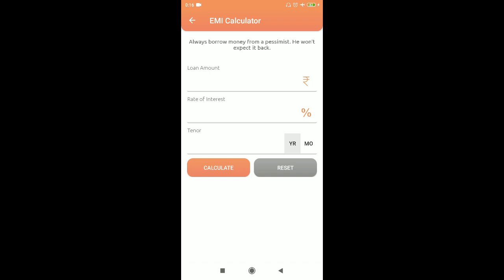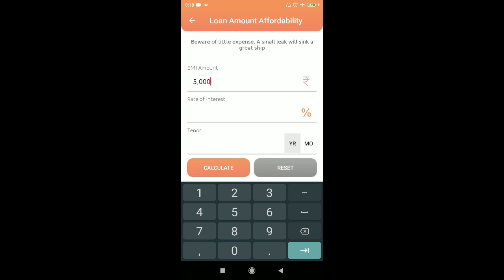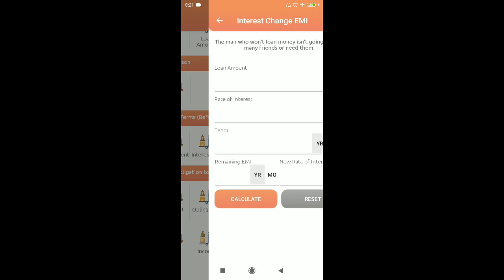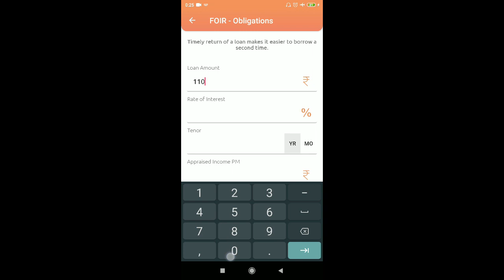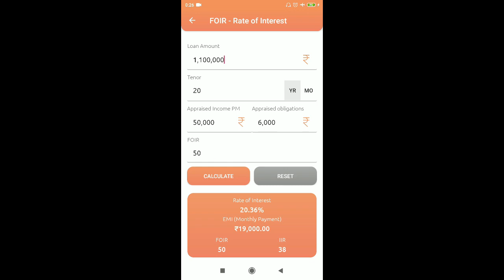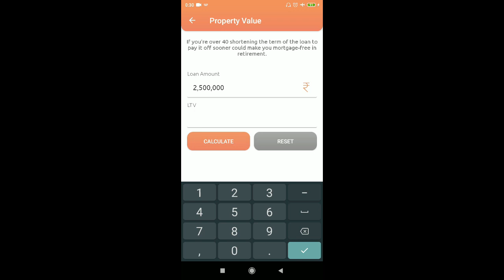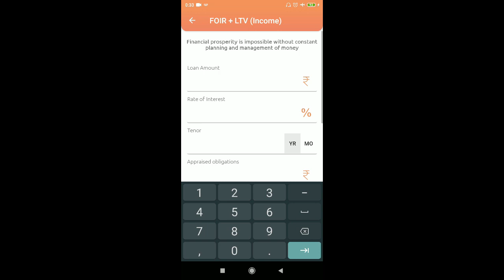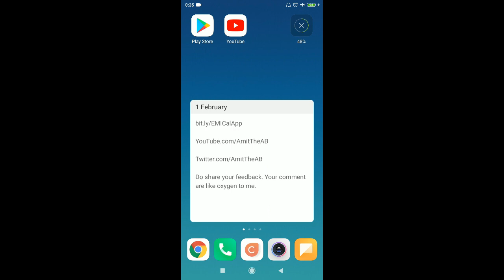Loan EMI Calculator App Walkthrough | English | AmitBavishi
Hi there !

Thanks for coming by and sparing your valuable time.

I am a credit officer and always wanted to have a go to app for quick calculation to help me take calls on loan applications. So I had developed this app and and now publishing it here for everyone's use.

One can calculate following things in the app,

Equated Monthly Installment (EMI)
Loan Amount (LA)
Rate of Interest (ROI)
Tenor (Years/Months)

Comparison B/w 2 alternatives

Prepayment
Change in ROI (increase or decrease)
Change in Tenor (increase or decrease)

Fixed Obligation Income Ratio (FOIR) or Instalment Income Ratio (IIR)

FOIR/IIR based Loan Amount, ROI, Tenor, Income and Obligations

Loan to Value (LTV)

LTV based Loan Amount and Property Value

FOIR + LTV

FOIR + LTV based Obligation, Income, ROI and Tenor.

FOIR + LTV is one of the key metrics that plays a vital role in loan appraising.

Hope this app adds value to you

You feedback is like oxygen to me, so please keep it pumping.

Cheers,
Amit Bavishi